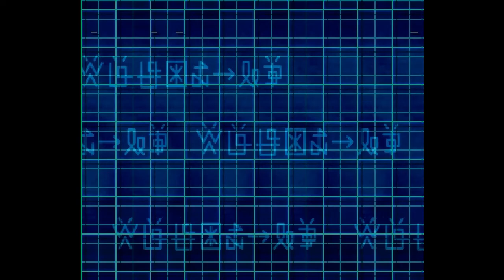Digimon Wold 2 (PLAYSTATION) Part 16 More SCSI Domain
More leveling up rookies to Champions (i have  a little army on the server)